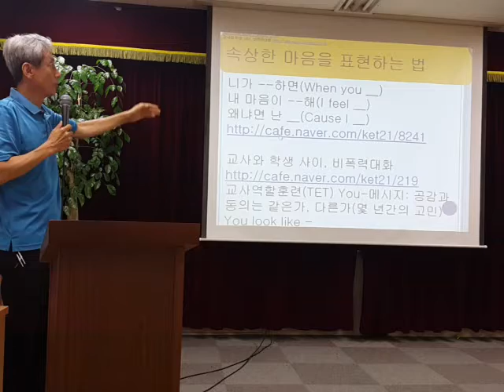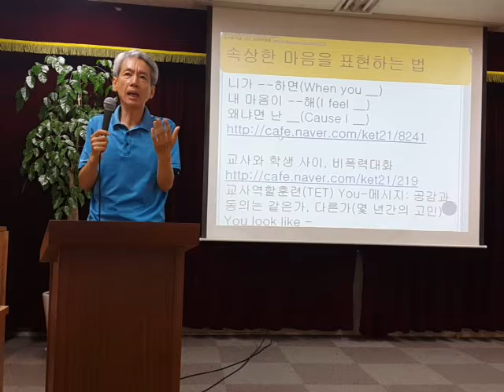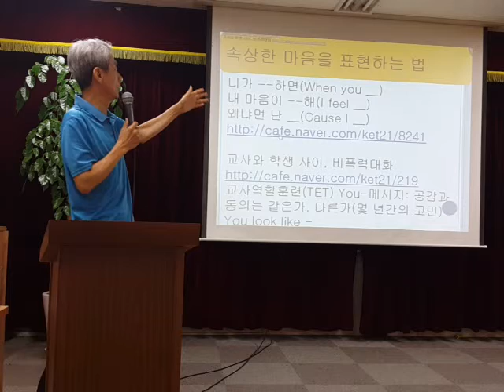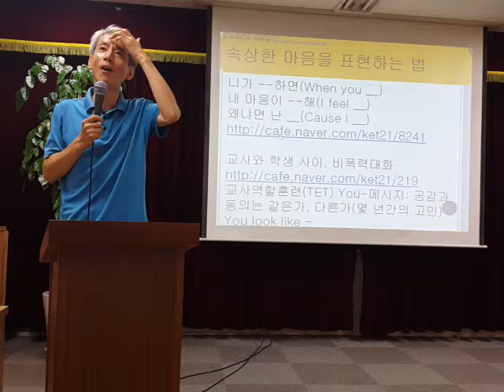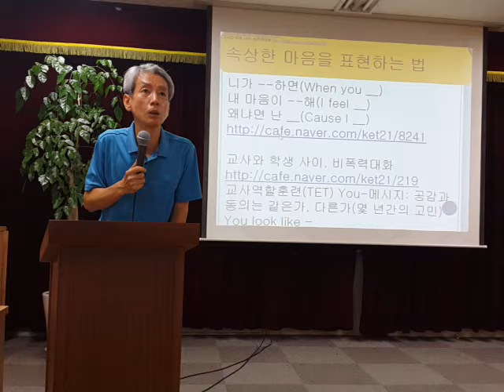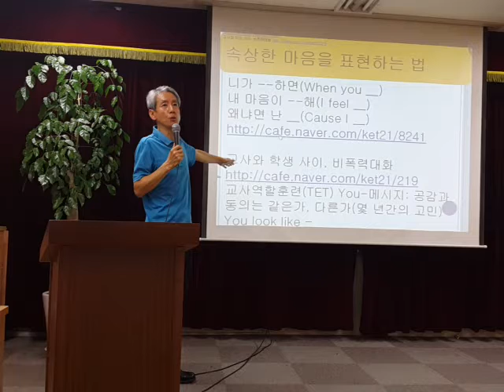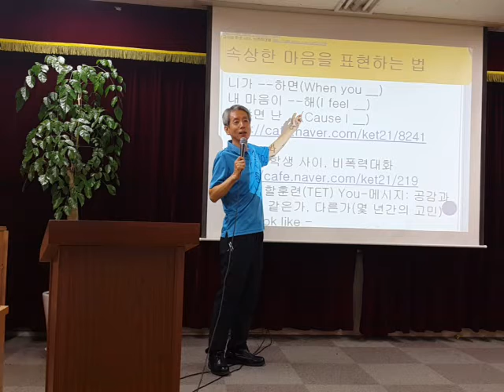제대로 화내는 기술: 평화의 3단 어법 I-메시지 I-message